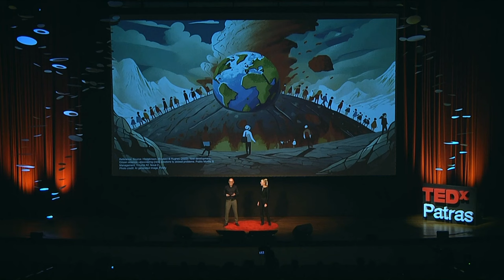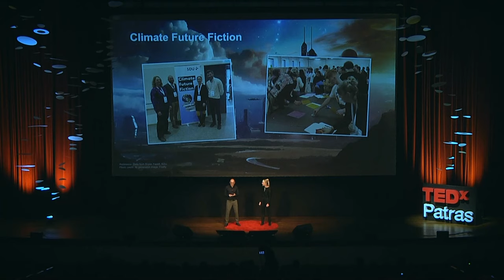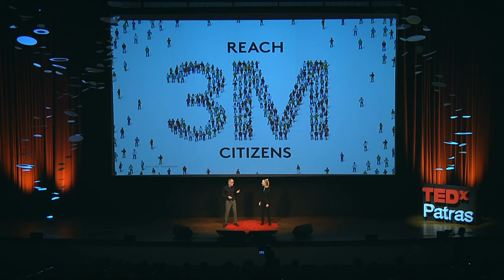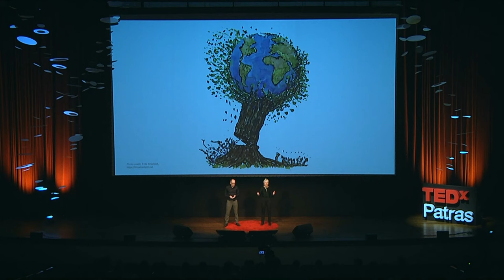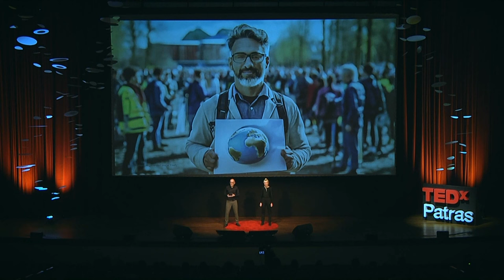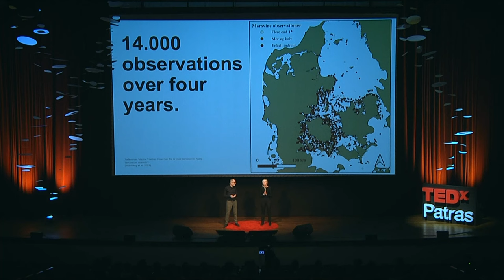Citizen Science: The Power of Many | Thomas Kaarsted & Anne Kathrine Overgaard | TEDxPatras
Anne Kathrine Overgaard and Thomas Kaarsted, co-founders of the Citizen Science Knowledge Center at the University of Southern Denmark (SDU), present another bridge capable of connecting scientific research with citizens' desire for public well-being. They highlight inclusion, contribution, and dialogue as the building materials of this bridge, which can activate local communities for a common purpose and ensure that decision-makers operate by considering what citizens express by exercising their rights and participating in democracy. Originally the managing director of a publishing house, Thomas Kaarsted joined the University Library of Southern Denmark in 2008 and was appointed Deputy Library Director in 2013. He has since worked on a number of strategic community/society-based projects on a national and international level and together with Anne Kathrine Overgaard, they co-founded the Citizen Science Network and the Citizen Science Knowledge Center at the SDU. He also teaches Citizen Science and is a member of the LIBER’s (Ligue des Bibliothèques Européennes de Recherche) Conference Programme Committee and the Citizen Science Working Group.

Anne Kathrine Overgaard is head of External Projects at the Faculty of Health Sciences at the University of Southern Denmark (SDU). She founded the SDU Citizen Science Network and Citizen Science Knowledge Center with Thomas Kaarsted. As part of her engagement in Citizen Science, she is a member of the LIBER’s (Ligue des Bibliothèques Européennes de Recherche) Citizen Science Working Group and project manager of a long range of Citizen Science projects in close collaboration with researchers and library staff. This talk was given at a TEDx event using the TED conference format but independently organized by a local community.